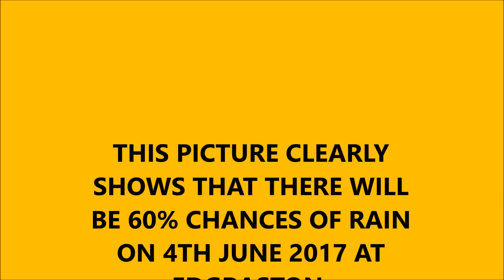SHOCKING NEWS BEFORE PAKISTAN VS INDIA MATCH ON JUNE 4 2017